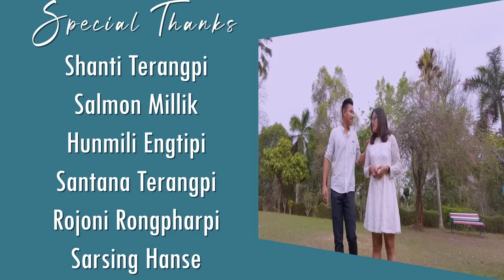Ne Sarti || Official Full Video Release 2022 || LST Enterprise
Producer - Longsing Teron

Production Manager - Bishmo Hanse

Concept - Bishmo

Director- Bishmo, Montu & Kanak

Casting - Ristina & Sumsi Terang

Special Appearance - Salmon Millik

Singer & Lyrics - Sewali Terangpi

Tune - Bidyasing Dera

Choreographer - Kanak Bordoloi

MUA - Rupjili Terangpi

Costume - LST Enterprise

DOP & Editor - Montu Kro